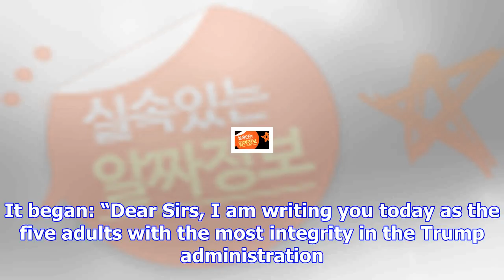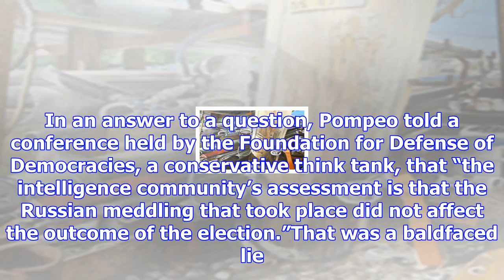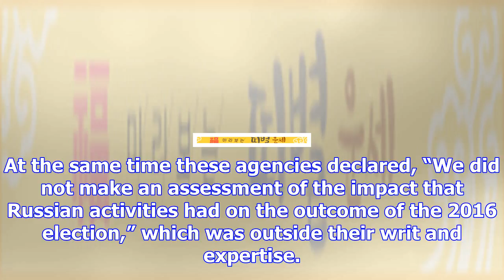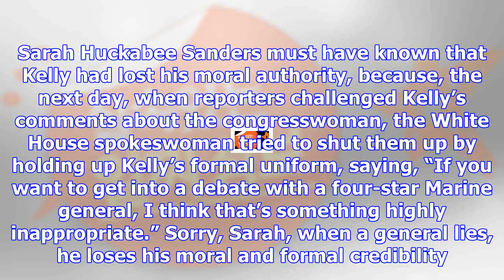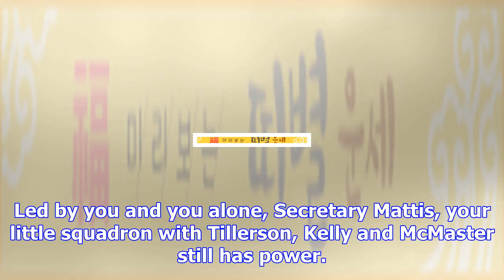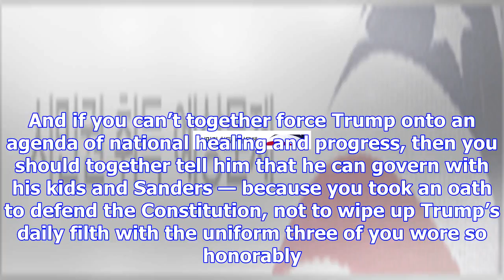General mattis, stand up to trump or - 미주 한국일보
And then there was one. In March I wrote a column in the form of a memo to Secretary of Defense Jame...